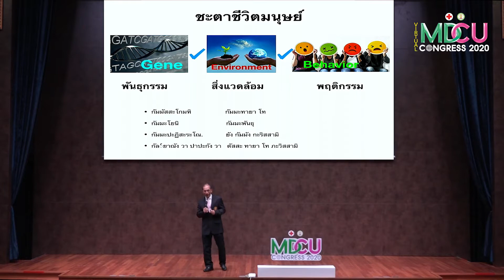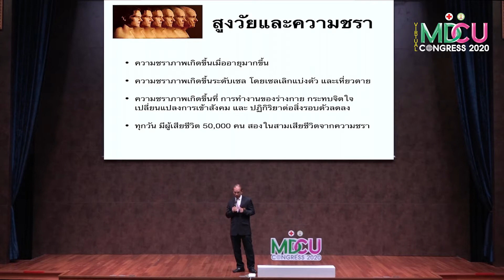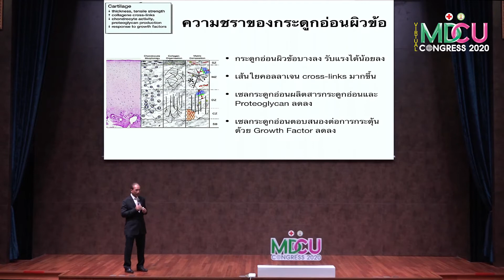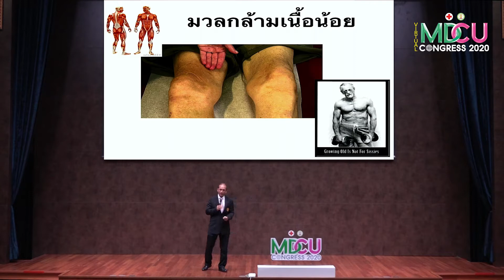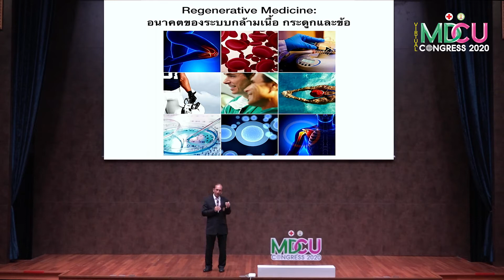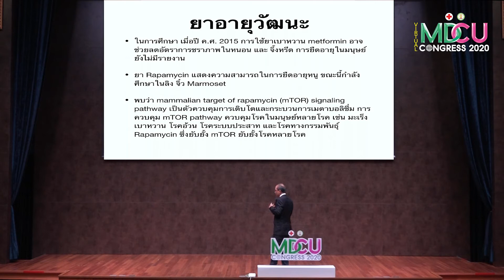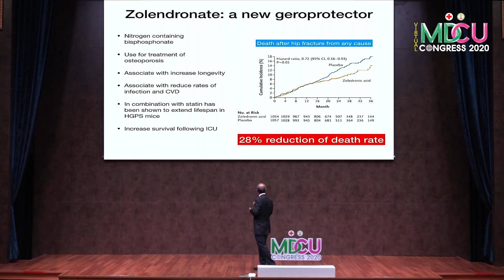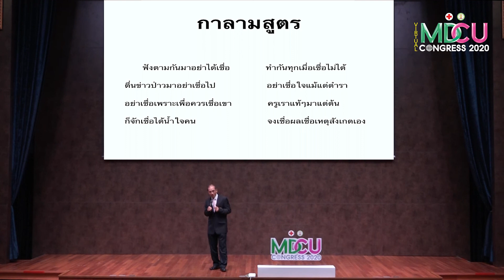MDCU TALK 12 - ความชราภาพของระบบกล้ามเนื้อกระดูกและข้อ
ความชราภาพของระบบกล้ามเนื้อกระดูกและข้อ โดย รศ.นพ.พงศ์ศักดิ์ ยุกตะนันทน์